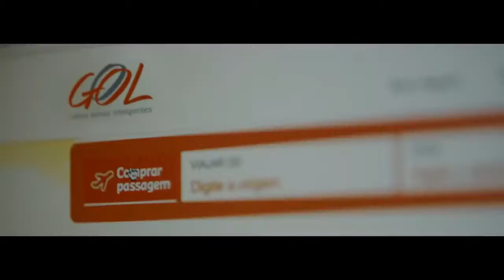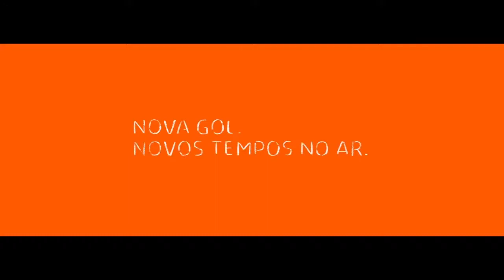[GOLL4] - Gol Linhas Aéreas - Vídeo Institucional - Português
Informações retiradas do site de RI da Gol Linhas Aéreas:

A Gol Linhas Aéreas foi fundada no dia 1 de agosto de 2000, com a razão social "GOL Transportes Aéreos Ltda". Foi a primeira companhia aérea fundada no Brasil no século XXI e também foi a primeira companhia brasileira a adquirir o conceito de baixo custo, a que oferece preços acessíveis nas passagens. A escolha do nome seguiu os seguintes critérios: ser monossilábico, fácil de memorizar e brasileiro. O nome "Gol" significa sucesso, conquista, alegria, vitória e possui a mesma pronúncia em qualquer lugar do país e do mundo. A nova companhia recebeu autorização jurídica do Departamento de Aviação Civil, que regulava o setor de aviação comercial no país, em 8 de dezembro de 2000.

A Gol iniciou suas atividades comerciais em 15 de janeiro de 2001, quando um Boeing 737-700, prefixo PR-GOE, decolou do aeroporto Internacional de Brasília para o Aeroporto de Congonhas, com clientes e convidados a bordo. Quase no mesmo horário, outro Boeing 737-700, prefixo PR-GOL, decolou do Aeroporto Internacional do Rio de Janeiro-Galeão para o aeroporto de Congonhas. Em 17 de março, a Gol iniciou suas operações na ponte aérea Rio-São Paulo, a rota mais concorrida do Brasil.

Ao final de 2004, a empresa iniciou seus voos internacionais entre São Paulo e Buenos Aires, posteriormente também começado a operar em Santa Cruz de la Sierra, na Bolívia. Em 2006, a companhia começou a operar rotas diárias para Santiago, no Chile. Em 2007, foi inaugurada uma rota diária para Lima, no Peru.

A Viação Aérea Rio-Grandense foi a primeira companhia aérea do Brasil, sendo também a maior companhia do país até 2000, quando sua marca começou a perder valor e suas dívidas foram se acumulando. Em 2006, a companhia não conseguiu quitar suas dívidas e foi declarada falência e sua marca foi posta a venda. Em 28 de março de 2007, a Gol comprou a marca da Varig, pagando o equivalente a 275 milhões de dólares. Neste momento, a Gol mudou sua razão social para "VRG Linhas Aéreas S/A", continuou com o programa de fidelidade Smiles, que era utilizado pela Varig, adquiriu nove Boeing 767 remanescentes da companhia e pintou algumas aeronaves com a marca da Nova Varig, Que desapareceu do mercado sendo incorporada à Gol.

Em 2015, a Gol testou novos voos charter para Miami, com escalas em Manaus (na ida) e Caracas (na volta). Após este formato ser aprovado, iniciaram-se também voos para Orlando e Nova York, com escalas em Aeroporto Internacional de Las Américas, em Santo Domingo. Inicialmente estes voos foram apenas para clientes Smiles, sendo posteriormente expandido para todos os clientes.

Em 2016, a Gol investiu pesado em seu programa de fidelidade, Smiles, passando a incorporar o programa dentro de todas as suas rotas de viagens. A companhia seguiu nos anos de 2017,2018 e 2019 um ambicioso projeto de renovação e modernização da frota juntamente com seus programas de fidelização.